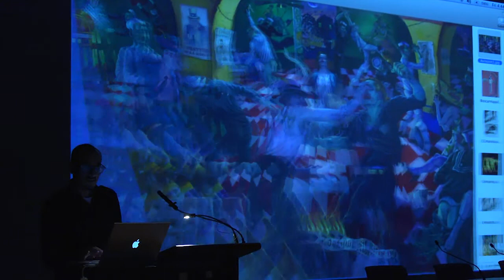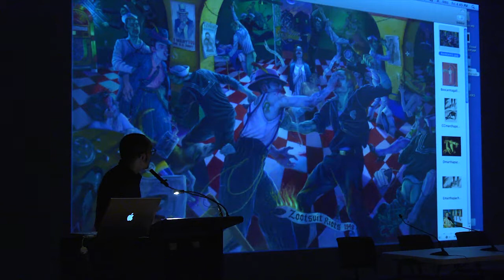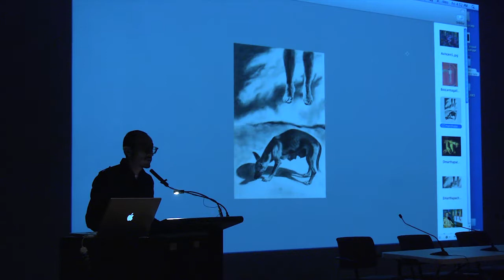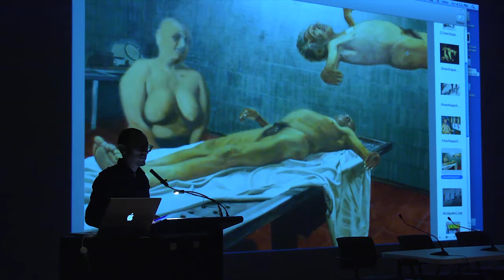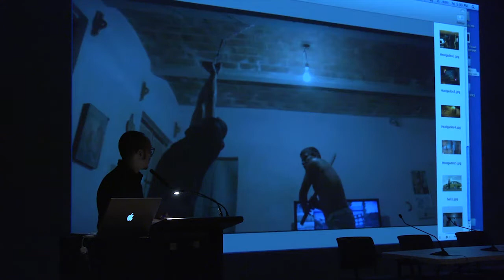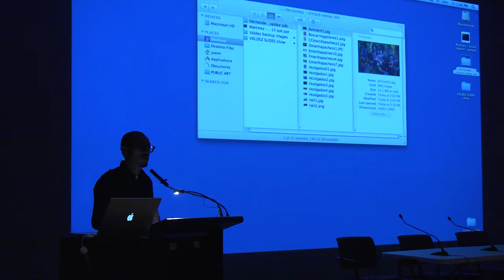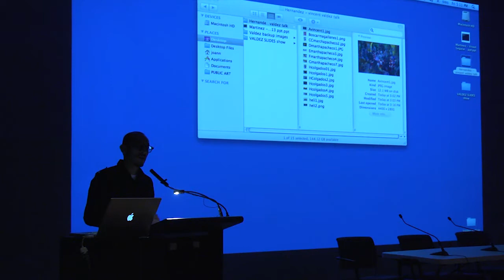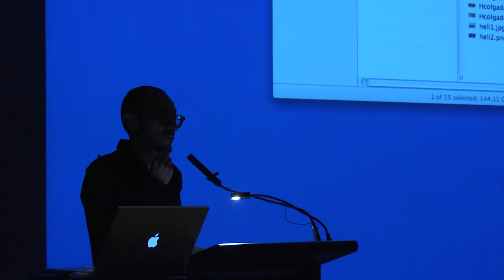The Strangest Fruit: A Symposium| Daniel Hernandez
Daniel Hernandez
Editor, VICE México, Mexico City
Hanging Brown Men

The David Winton Bell Gallery will present a symposium in conjunction with the opening of Vincent Valdez: The Strangest Fruit on October 18, 2013 from 3:30 to 6:30 pm.  The Strangest Fruit, Valdez's new series of ten large-scale paintings, references the lynching of Latinos in the United States and metaphorically illustrates the persecution and oppression felt by contemporary Latino Americans. Monica Muñoz Martinez, Daniel Hernandez, and Vincent Valdez will respond to the works and the histories and contemporary experiences that fostered them. An opening reception will follow at 6:30 pm.